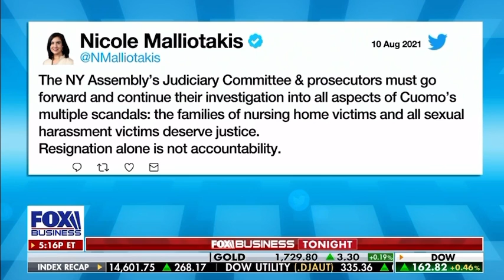Malliotakis Previews Infrastructure Showdown in House, Demands Accountability from Cuomo